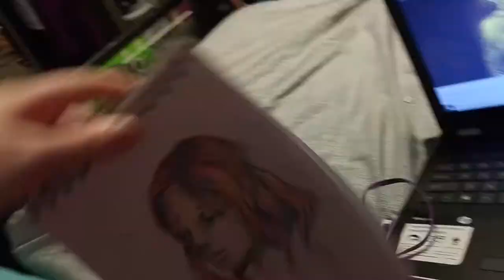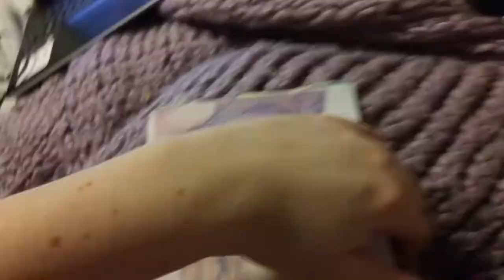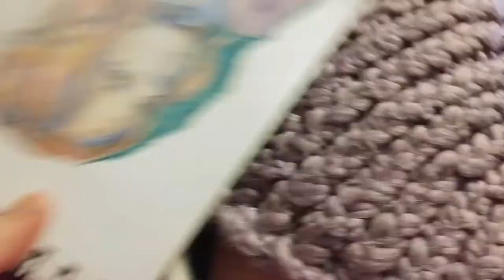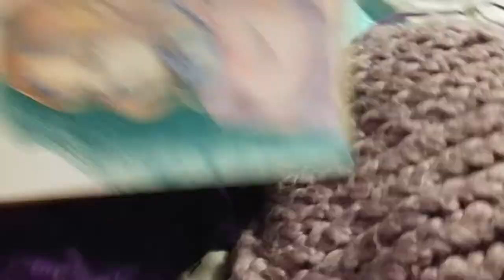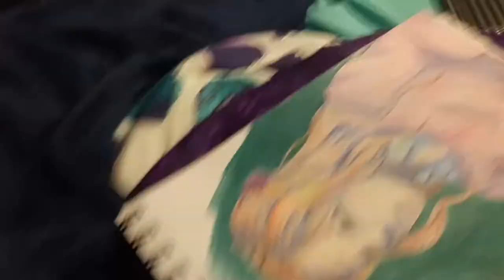MY COLLEGE ART EXPERIENCE!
Hey guys!

Wanted to touch on my college art stuff in a full video, I hope you enjoy!